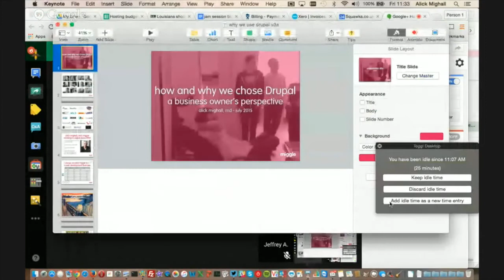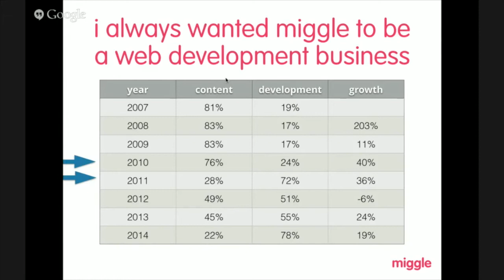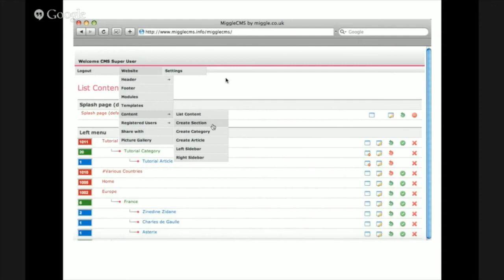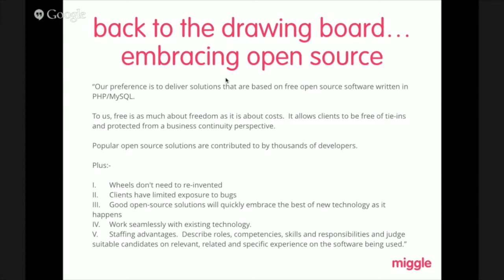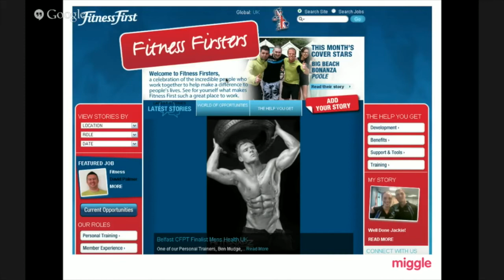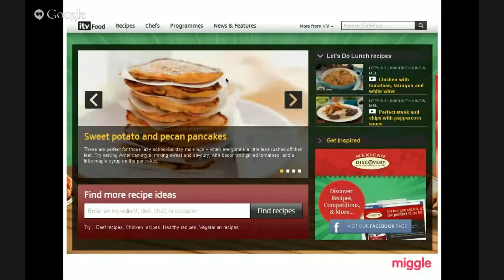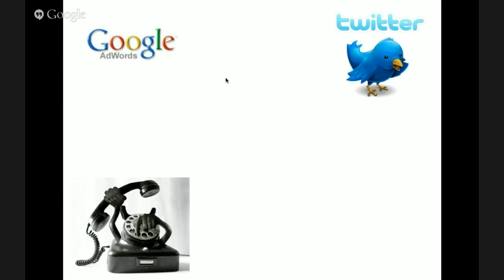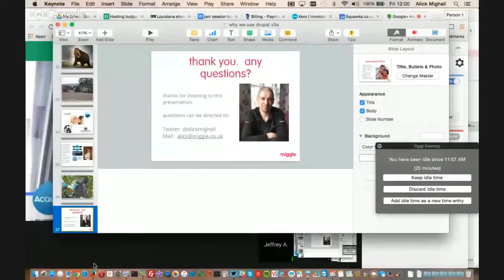How and why we use Drupal - a business owner's perspective - session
jam's Dev Camp is back with Alick Mighall, Managing Director of miggle in Brighton On the podcast episode page on Acquia.com (and on iTunes), he and I have a chat about Drupal and running your own business in the podcast interview part of this session. He goes on to do a this interesting presentation about the road to Drupal for himself and his agency, including some of the detours through proprietary and in-house software along the way. If you're wondering what Drupal can do for you and your company, listen to our conversation then watch Alick's presentation. Slides and full session video on Acquia.com!